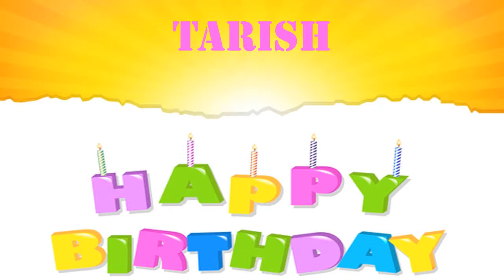Tarish wishes Mensajes